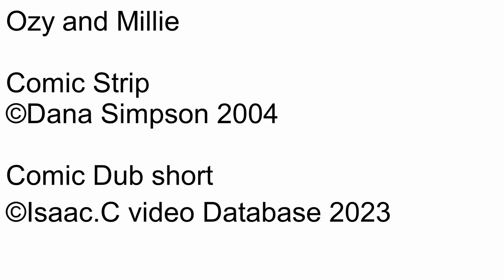Ozy and millie Comic dub Short Ep1432 Test-taking strategy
Number: 1432
Name: Test-taking strategy
Date this comic strip was created: October 04, 2004
Rated: 4+